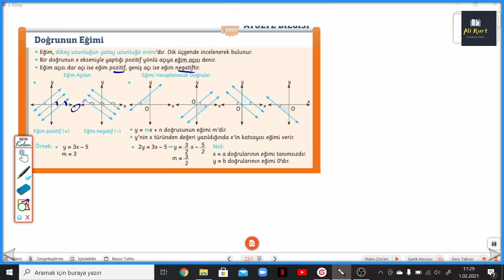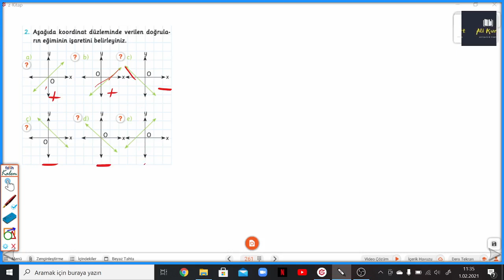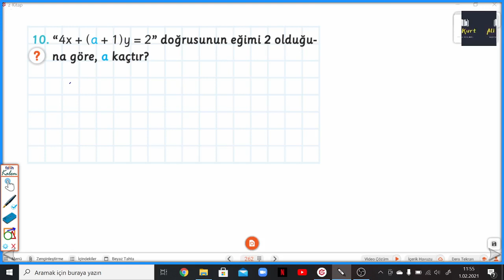ARI 8.SINIF ATÖLYEM SYF.261-262 DOĞRUNUN EĞİMİ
8.Sınıf Atölyem Doğrunun Eğimi konusu ile devam ediyoruz.